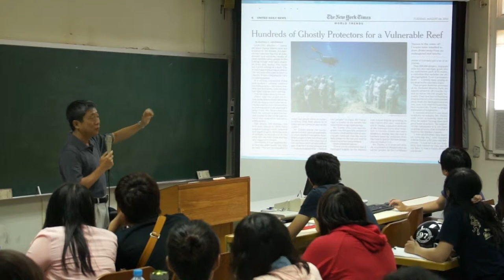為美麗的大海努力 海洋之子方力行 (HD)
【Hello!新高雄】
為美麗的大海努力　海洋之子方力行

攝影﹑剪輯／陳昱誠　　文字／胡文申　配音／榮孝洋

還不到上課時間，學生們就已經坐在教室裡了，不是期中考，也沒有要發考卷，每個學生都在上課前十分鐘，就趕緊走進教室，深怕再晚一點，就沒有位子了．

他們口中說的這位有趣的老師，就是人稱海洋之子的方力行老師．

生動活潑的教學方式，是方老師一貫的作風，他把將近四十年所學的海洋知識，和生活上的體驗，時而中文，時而英文，有時候再加上一些比手畫腳，毫不保留的，全部教給了學生．

有人稱方力行老師為「海洋之子」，他自己也說，他泡在海中的時間，超過了一萬的小時，他對於海的感情，不是每個人都能夠想像的，但是一開始，又是怎麼與海洋結緣的呢？

在屏東車城的海洋生物博物館，是方力行老師在1991年參與籌備，西元2000年二月正式開幕，以海洋生物為主題的大型博物館。海生館慶祝一歲生日時，入園遊客已累積超過350萬人次，海洋議題漸受台灣輿論重視，海生館建館工程也獲得「美國國家工程傑出獎」肯定，這一切看在方力行眼裡，從海生館籌備、建造，到與國人見面，長達十年的努力總算沒有白費。

方老師也認為，台灣是一個被海洋包圍的國家，民眾的生活也與海洋息息相關．不是每個人，都像他一樣，對海洋有如此的熱情，但是對海洋保護的觀念，卻是不可不知道．

身為台灣溼地保護聯盟理事長，方老師也努力著，爭取城市中的綠色空間，配合高雄市政府的政策，結合山林、公園、溼地，形成一條給動物行走的「高雄濕地生態廊道」．

每個人都有夢想，但能從夢想家變成實踐者的人卻少之又少，方力行不只是個夢想家，更是個為夢想持續奮鬥的人，他把夢想奉獻給了台灣，奉獻給他最愛的海洋。未來，海洋之子還要繼續，為美麗的大海努力．